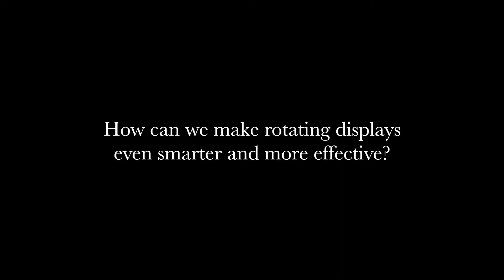Smart Rotating Display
How can we make rotating displays more interactive?

This prototype Smart Rotating Display reacts when a customer comes near. Do you have other ideas of reactions that may appeal to you? Something that lights up? Or that greets you? Tell us what you would like to see! (share with us your comments below or with us via Facebook

Who knows? You may see your dream rotating display at a shop you visit someday :)

Fun Fact: These delicious Organic Hot Cross Buns that we placed on top of the Smart Rotating Display are from Bud Of Joy, an Organic Bakery in Singapore! I must say the Small Buns taste awesome!